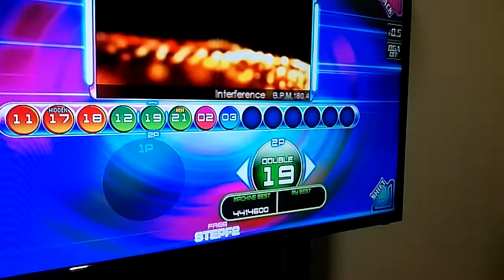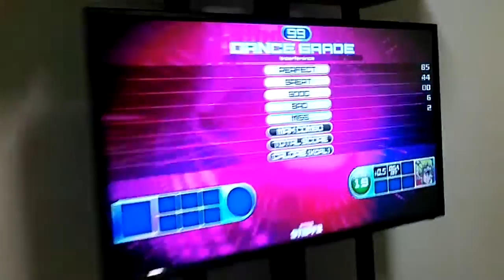1º Torneio de times PumpBR: [mDM] Juka - Interference D19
e foi a primeira tentativa! boa jholes! mDM CARAY *--*